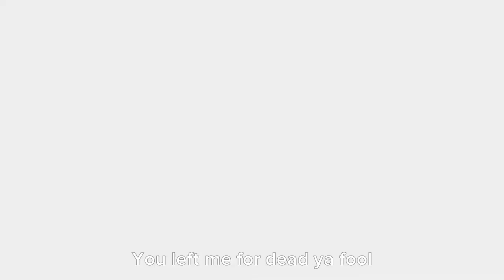Coleman & Friends - Episode 2 (Coleman Unites With His Friends)